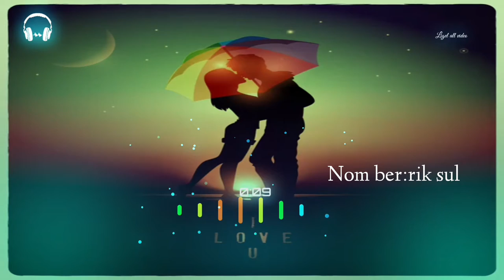Nisha Ome Mising status video Mising WhatsApp status video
Mising video
 mising prank video
mising status video
mising WhatsApp status
Ligel all video
mising prank video
mising status video
 mising status video
mising prank video
 mising video
 Ligel all video
 mising status video
 Mising janh pegu jack doley Mr
 mising video
 mising status video
mising prank video
 mising song
 mising prank video
Ligel all video
 mising video
 mising prank video
mising video
mising prank video
 mising status video
mising prank video
mising video
Mising new video
New mising WhatsApp status video
New mising
Ligel all video